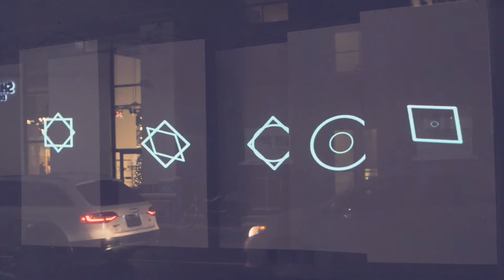Milli: Projection Installation by Nupanap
Milli is a multi-screen projection installation conceived by multimedia artist Nupanap as a reflection on the fast pace and ever-changing nature of modern life. An algorithm generates dynamic patterns and objects that shift and evolve across five screens.

As of January 2018, Milli has been shown at 12 Ossington (formerly Rally) and the Toronto Light Festival.